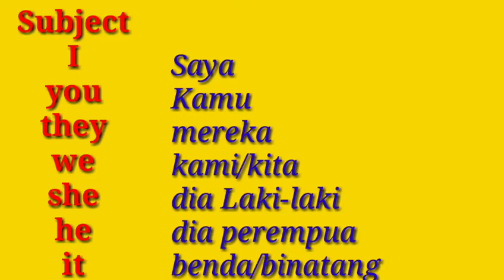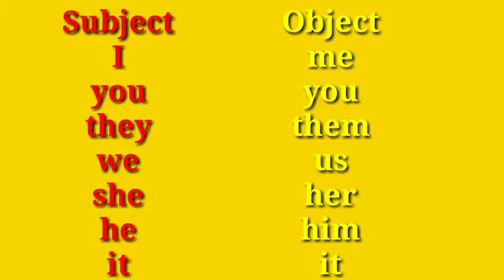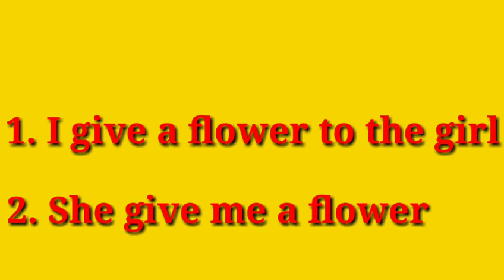English Speaking Practice @Riyadah Course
Bahasa Inggris sangatlah penting karena merupakan bahasa ilmiah/science. Dan jika suatu bangsa atau individu dapat menguasai bahasa dalam ilmu pengetahuan tersebut, anda dipastikan perlu menguasai bahasa Inggris.
Dengan menguasai bahasa Inggris, kamun dapat menambah pengetahuan dari berbagai sumber tersebut.
Manfaat belajar Bahasa Inggris di Era Globalisasi yang terakhir dan sangat bermanfaat adalah bisa memudahkan kalian untuk memahami bahasa-bahasa lainnya. Hal ini dikarenakan ketika kalian paham bahasa Inggris, maka untuk mempelajari bahasa-bahasa lainnya pun akan terasa mengalir dan terkesan mudah.
Di channel youtube ini kami akan memaparkan semua materi bahasa Inggris dari dasar
Dari mulai speaking, writing, reading dan listening. Sehingga bisa memudahkan kita dalam menguasai bahasa Inggris yang dijadikan sebagai bahasa internasional dan memudahkan kita dalam berkomunikasi.